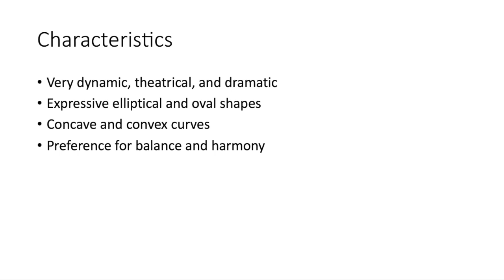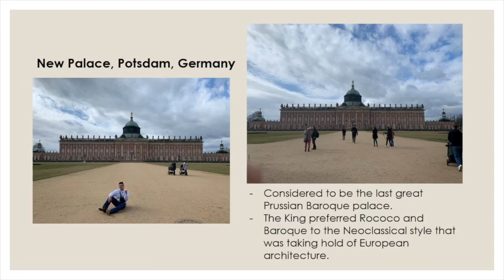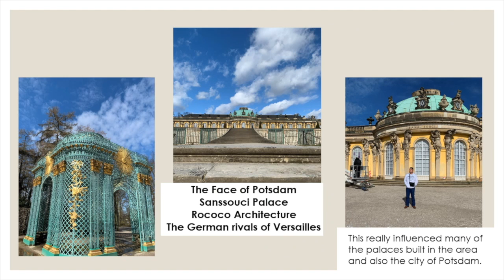Baroque Architecture Vlog (ARCH 250)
Vlog Group #9
Jaren Queja, Aaliyah Torres, Roshan Patel, Joel McDonald
Texas A&M University
ARCH 250, Spring Semester
Dr. Gabriela Campagnol